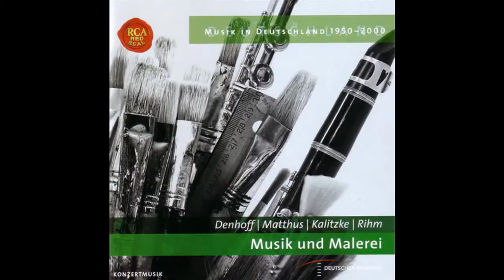Michael Denhoff - CD-Cover-Show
Michael Denhoff, Werke auf LPs-CDs-SACDs